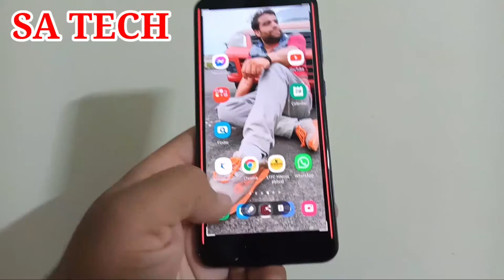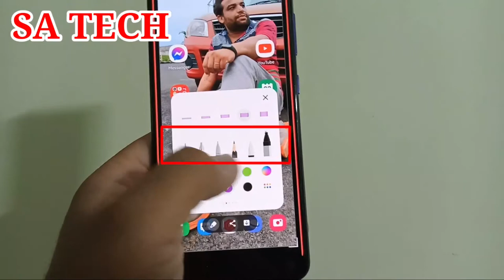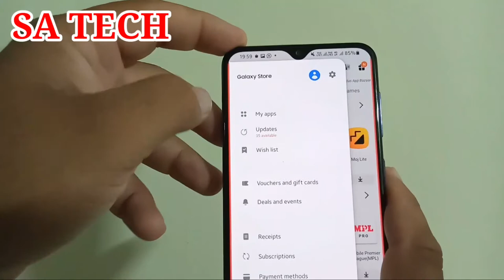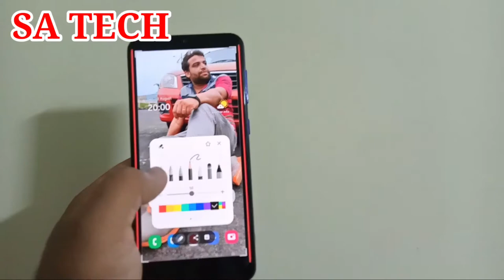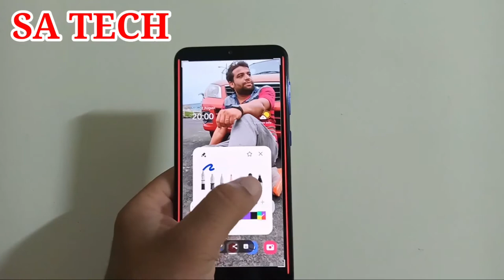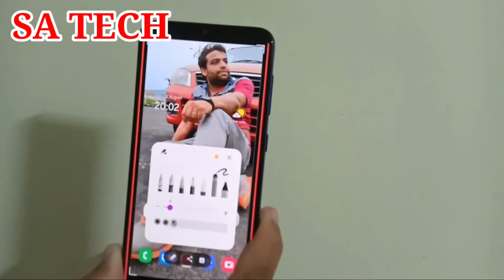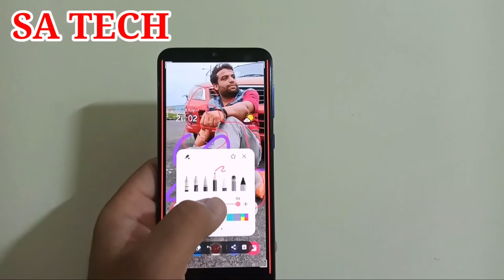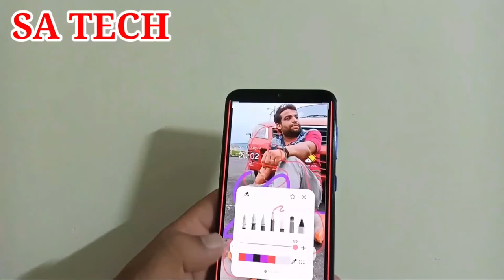Samsung Capture New Update In Samsung Galaxy,ScreenShot New Features in Samsung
In this video I Describe about Samsung Capture New Update In Samsung Galaxy